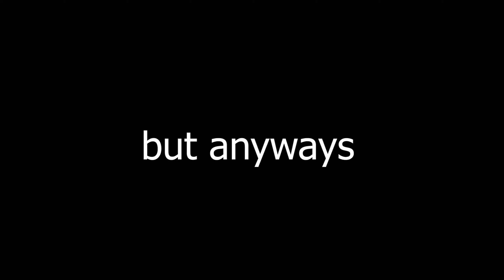Playing like thattoomas 2 | Gorilla tag vr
tags (non #)
gorillatag
gorilla
monke
olddays

inspired by-
mosa
pepsi dee
tttpig